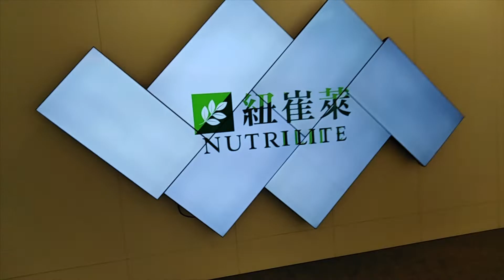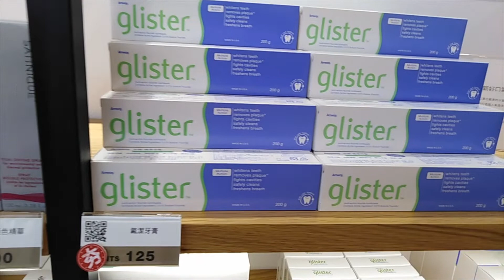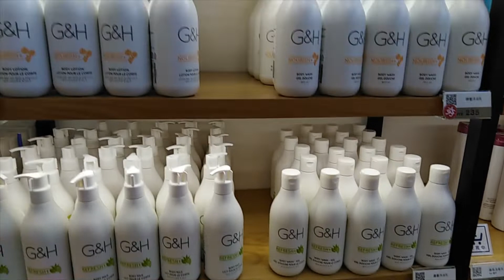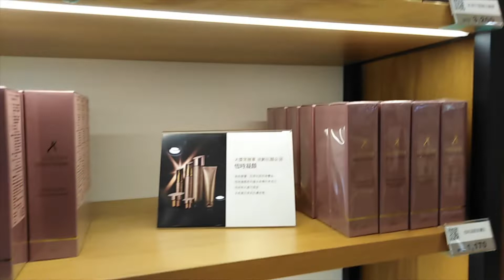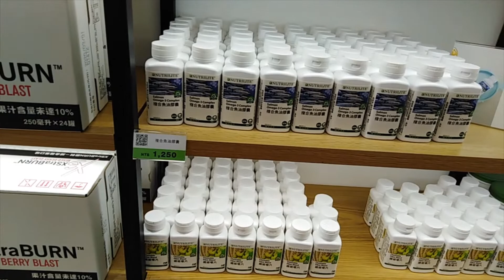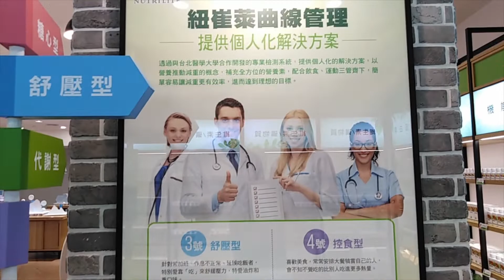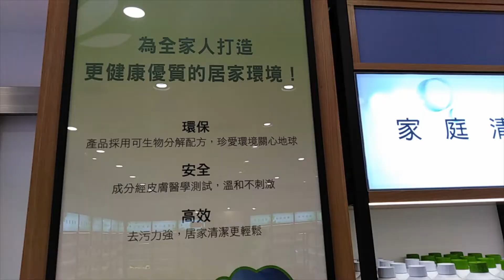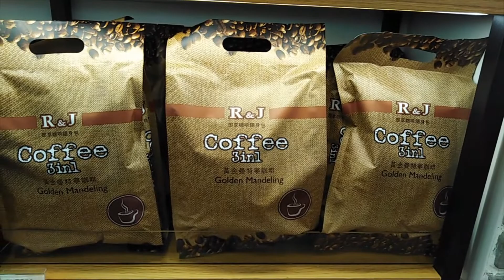AMWAY BIG STORE SHOP IN TAIWAN TAOYUAN TOUR 2019 Part 1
AMWAY BIG STORE SHOP IN TAIWAN TAOYUAN TOUR 2019
PART 1&2
COLLECTING MEMORIES BUHAY O.F.W. SA TAIWAN